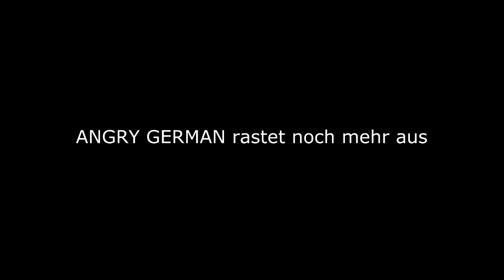ANGRY GERMAN - Es wird mehr ausgerastet [MisterDeutscher]